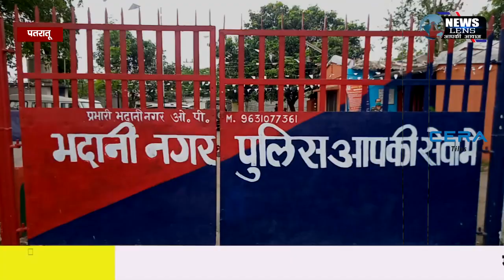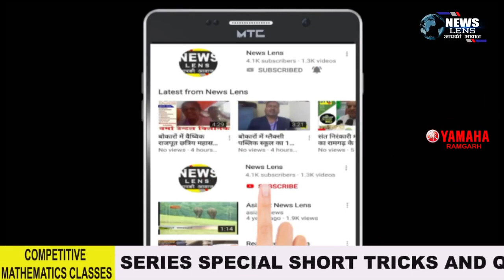Patratu कोरोना वारियर्स के साथ मारपीट के विरोध में महिलाओं ने थाने का किया धेराव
NEWS LENS

Patratu कोरोना वारियर्स के साथ मारपीट के विरोध में महिलाओं ने थाने का किया धेराव, किया विरोध प्रदर्शन

आरोपी पर कार्रवाई की मांग करते हुए भदानी नगर ओपी के समक्ष अपना आक्रोश व्यक्त करते हुए किया  प्रदर्शन

मामले की जांच कर आरोपी पर उचित कार्रवाई की जाएगी : एसडीपीओ

पतरातू : इस कोरोना काल की विकट परिस्थिति में अपनी जान को जोखिम में डालकर लगातार आम आवाम की सेवा कर रही है कोरोना वारियर सहिया दीदी के साथ मारपीट और दुर्व्यवहार करने का मामला रामगढ़ जिला अंतर्गत भदानी नगर ओपी पहुचा । जहां महिलाओं ने अपने साथ हुए दुर्व्यवहार और मारपीट के विरोध में थाने का घेराव करते हुए जमकर विरोध प्रदर्शन किया।
ग्रामीण क्षेत्रों में गहन सर्वे और कॉविड जांच करने के दरमियान सहिया दीदी के साथ मारपीट करने का मामला सामने आया । इतना ही नहीं उनके कोरोना संक्रमित होने की भी झूठी अफवाह क्षेत्र में फैला दी गई।